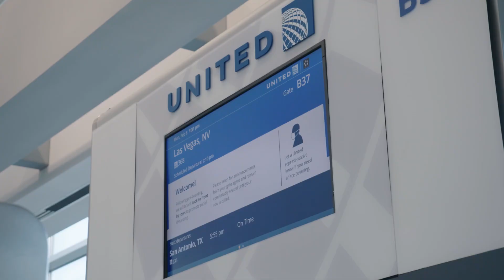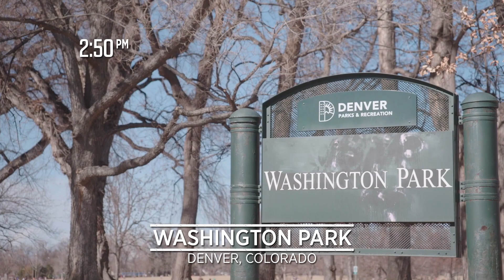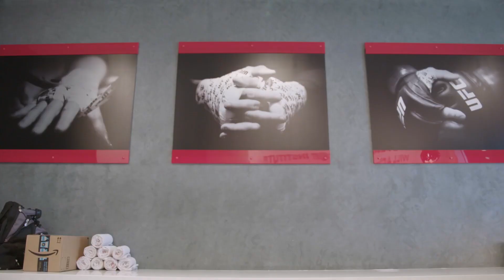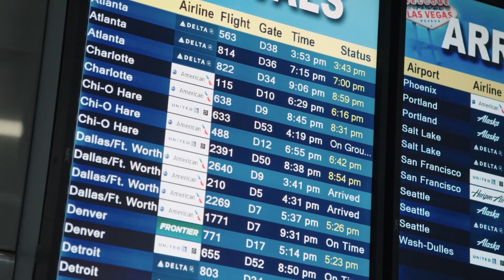UFC 258: Embedded - Эпизод 3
Следите за неделей боя хедлайнеров турнира UFC 258 в регулярных сериях Embedded. Бывшие одноклубники Камару Усман и Гилберт Бернс столкнутся в мейн ивенте за титул чемпиона полусреднего дивизиона.